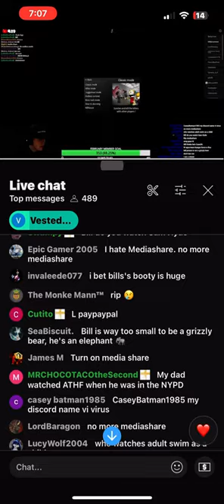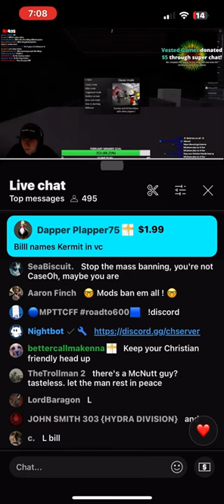bans people who mention media share except me :)))))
Bill Jensen doesn’t like media share mentions anymore. This idea came to me when he went live tonight and the funniest part of it was when someone asked media share and he said he’d hide anyone from his channel who mentions it. I said “Turn on media share” and nothing happened.